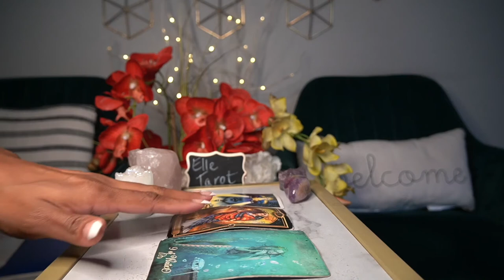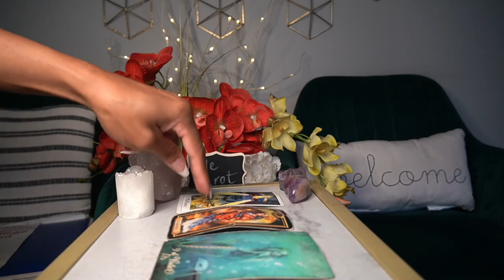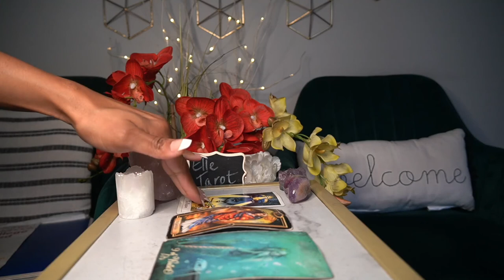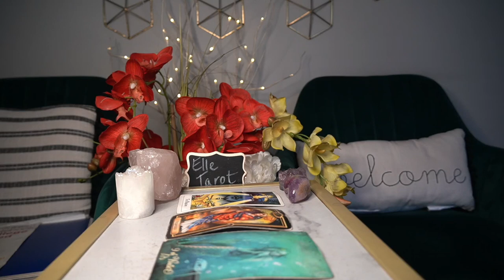SAGITTARIUS WEEK OF OCT 5 '21 I NEED TO SAY THIS ONE THING